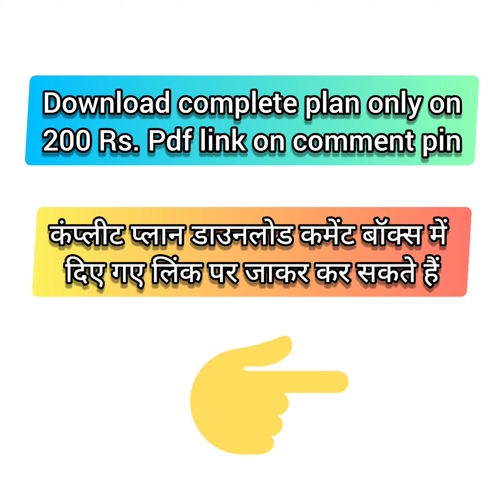20 x 50 House plan Kerela style house design 1000 sqft house design india under 10 lakh house 2 bhk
20 x 50 House plan Kerela style house design 1000 sqft house design india under 10 lakh house 2 bhk